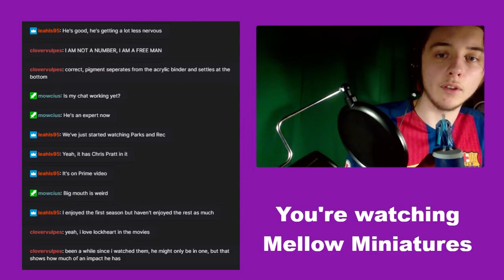PAINTING YOUR CHOICE OF MINIATURE | Mellow Miniatures Stream Archive | 002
Another livestream to add to this books, painting a miniature you chose. This was broadcast live on Twitch on 26/11/2020. Enjoy!

Every Thursday night, you can find me at the end of this link!